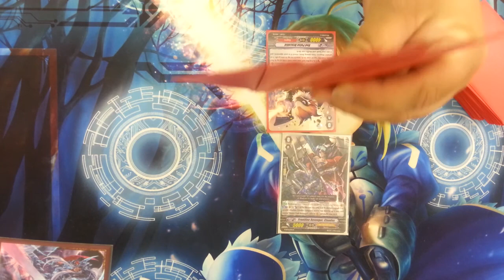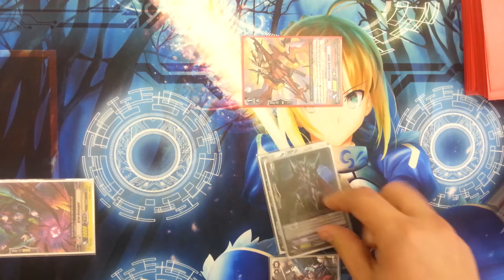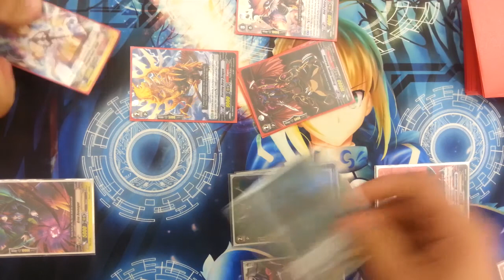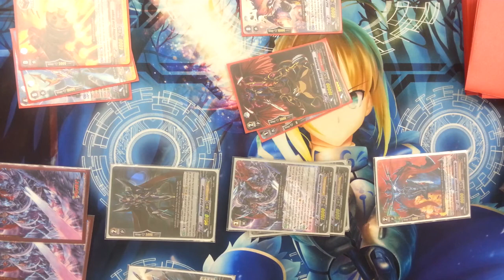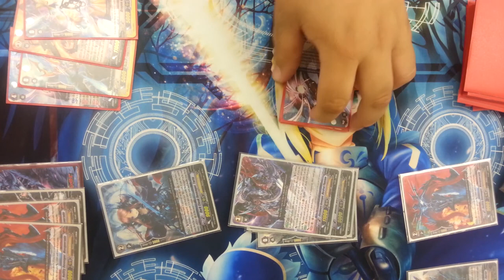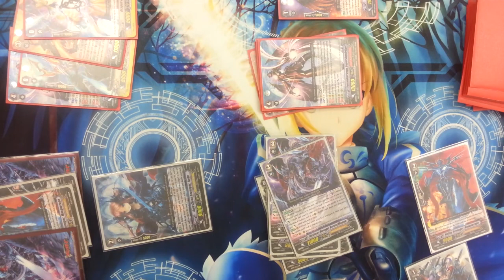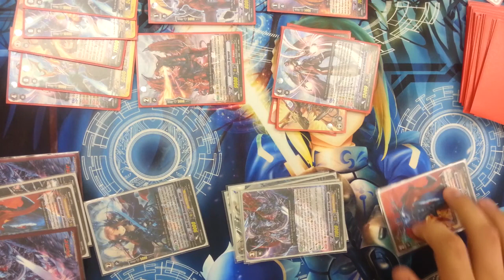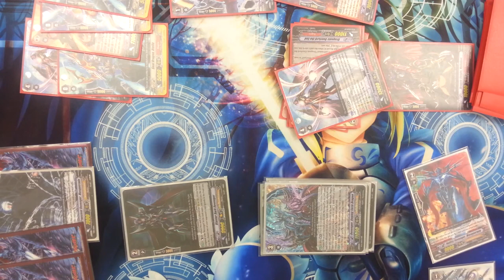Cardfight!! Vanguard - FINALS 08-15-14 Qoheleth (Raging Form Revengers) VS Diesel (Nouvelle Vague)